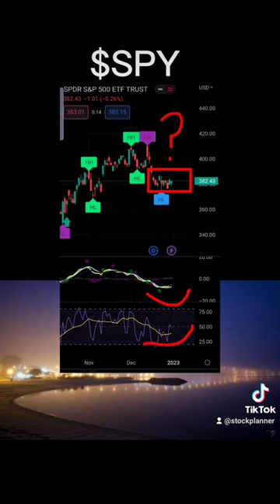SPY Anybody that says they can predict market direction is full of trading